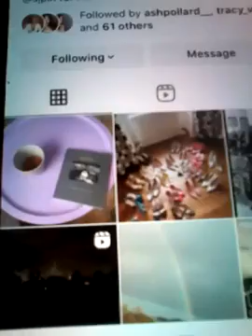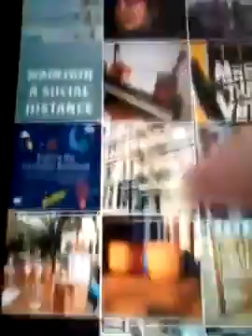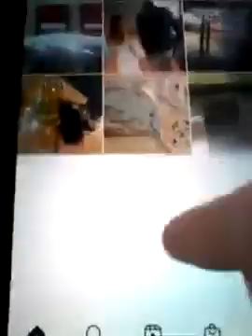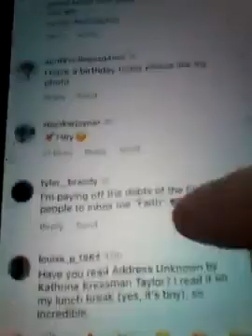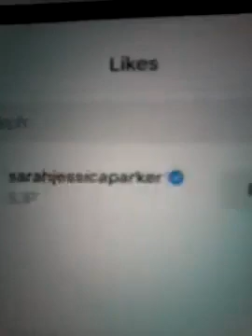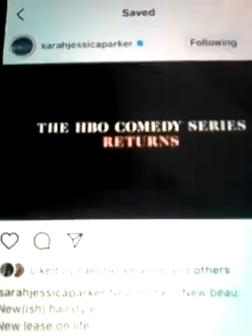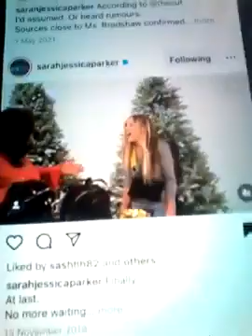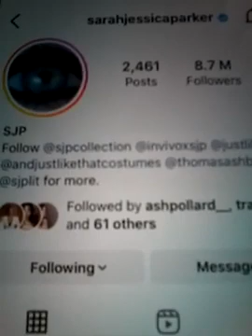@@2023 SARAH JESSICA PARKER TV STAR SEX AND THE CITY PERFUME AND LIKED MY COMMENTS ON NEW POST 2023